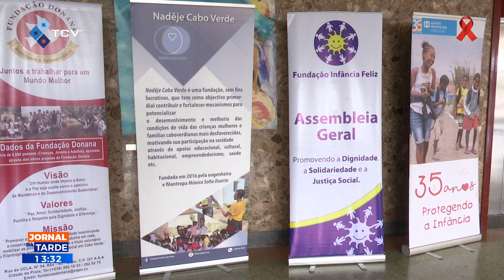II Encontro das Fundações Cabo-verdianas promove criação de rede para trabalhar em parceria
II Encontro das Fundações Cabo-verdianas promove criação de rede para trabalhar em parceria e complementaridade

RTC Online. Aqui, você está em Cabo Verde!